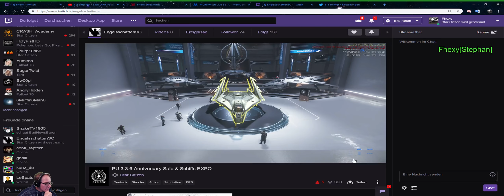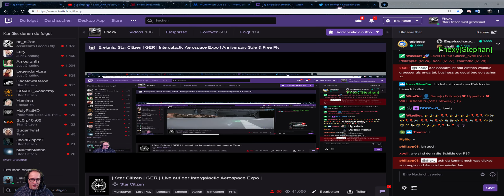Star Citizen 3.3.6 | Deutsch | Live auf der Intergalactic Aerospace Expo | Anvil Aerospace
Star Citizen Messe Tag 1 auf der EXPO in Lorville beim Aussteller Anvil Aerospace... viel Spaß dabei.. was für ein geiler Messe Auftakt...

Ich würde mich sehr freuen, wenn Ihr auf ein Kaffee mich bei mein Live Stream begleitet...